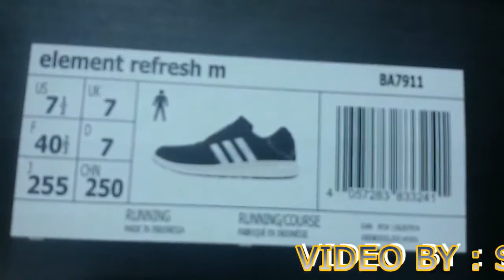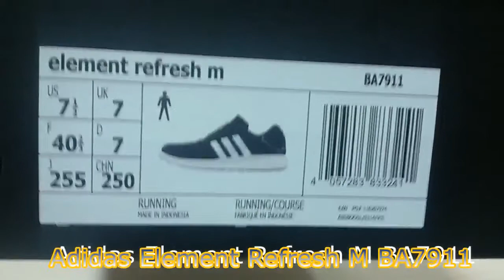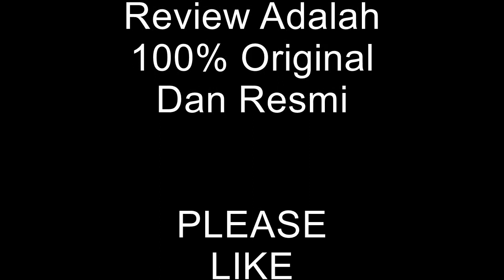Unboxing Review sneakers Adidas Element Refresh M BA7911